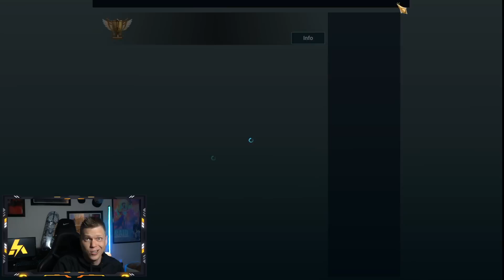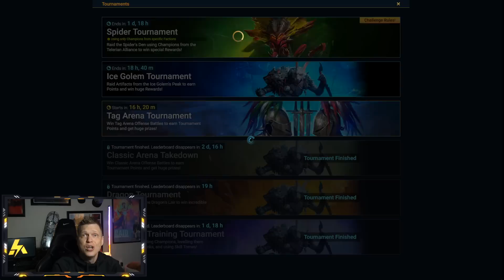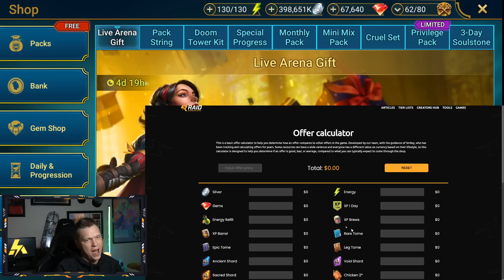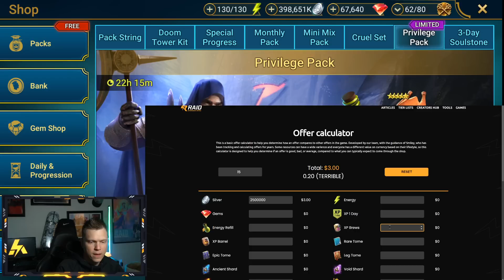Why Pulling now could be HUGE MISTAKE! | RAID Shadow Legends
⏱️ TIMESTAMPS
0:00 Intro
0:45 RAID News
3:13 Game Stuff
8:02 Offers
10:39 Final Thoughts
🎮 How I Play RAID: Shadow Legends
📱 Mobile Phone: iPhone XS (when not at home)
📟 Portable Device: iPad 6th Gen 9.7 inch (when relaxing at home)
Graphics Card: Geforce RTX 3080ti
Mouse: Razer DeathAdder
Keyboard: Razer Blackwidow Chroma v2
Microphone:  Elgato Wave 3
Headset: HyperX Cloud
Processor: AMD Ryzen 9 3950x 3.5ghz
RAM: CORSAIR Vengeance 64GB (2 x 32GB) DDR4
Motherboard: MSI MEG X570 Ace